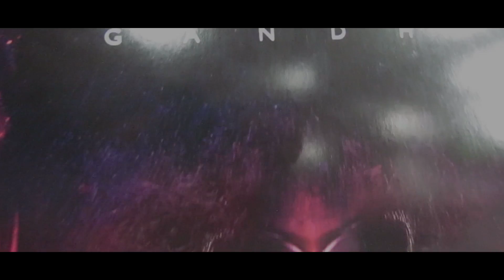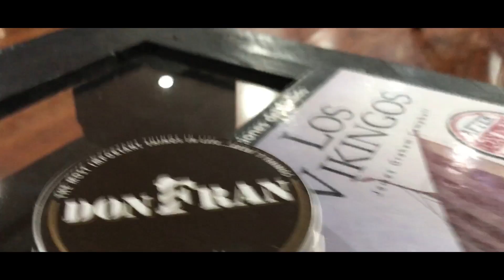DON FRAN GHANDI Cambios